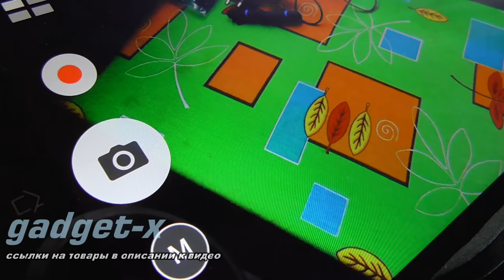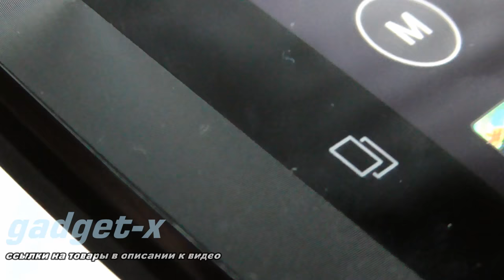Panasonic HC V270 gadget x